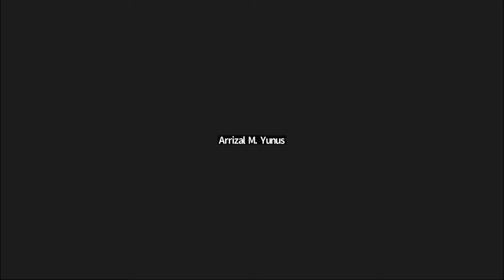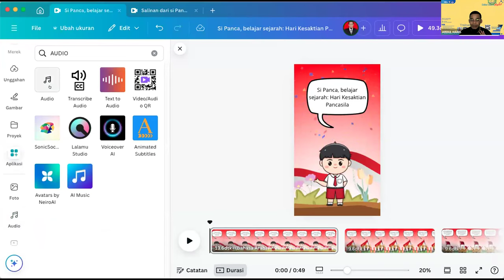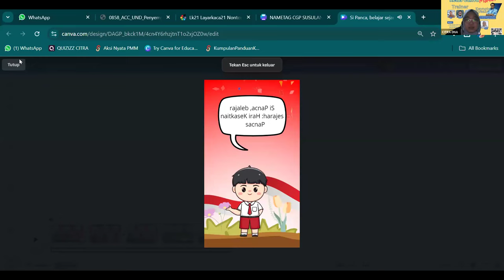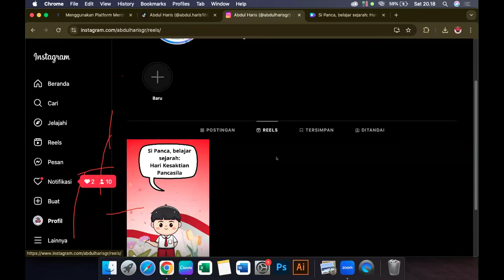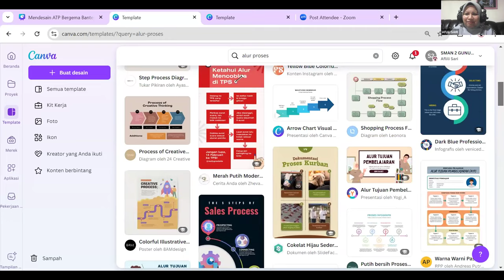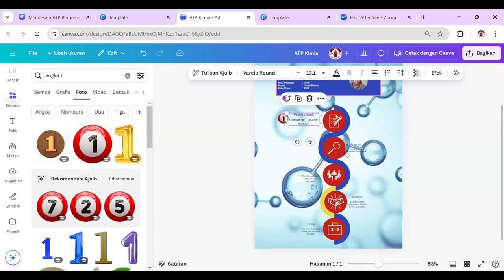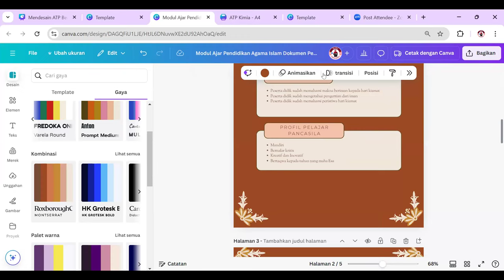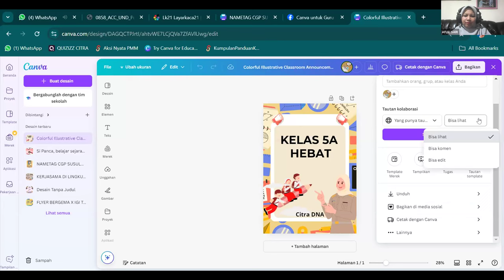KELAS CANVA MAHIR H2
🎨 Pelatihan Kelas Canva Mahir 2024 🎨
✨ Kerjasama antara Duta Canva Indonesia, IGI Kota Tangerang Selatan, dan BERGEMA BANTEN ✨

📅 Tanggal: Jumat & Sabtu, 6 & 7 September 2024
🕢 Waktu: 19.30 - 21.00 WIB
📍 Tempat: Online

Siap meningkatkan keterampilan desain? Yuk, gabung di Pelatihan Canva Mahir dan pelajari cara kreatif menggunakan Canva! 🌟
🔹 Materi Pelatihan:
Mendesain Modul Perencanaan Pembelajaran 📚✏️
Kolaborasi Guru-Murid Membuat Booklet 👩‍🏫📖
Membuat Video Animasi dengan Canva 🎥✨

**) Bagi yang menginginkan akses peserta Prioritas (berbayar)
Link peserta prioritas